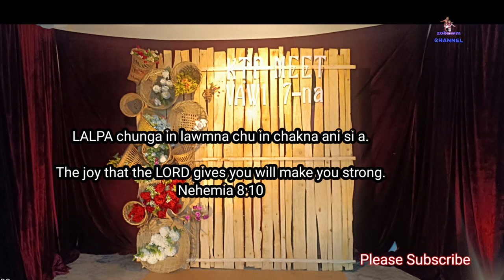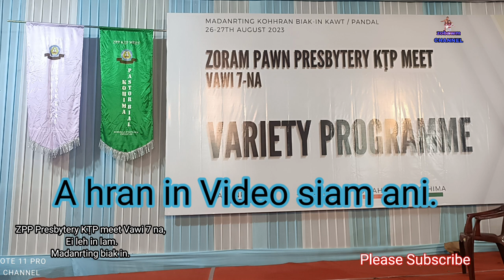ZPP KṬP MEET Vawi 7 na. Nikhat na a An ei a an in lam aw.